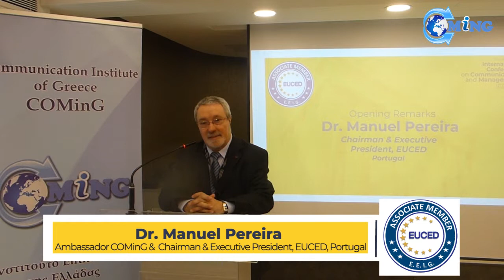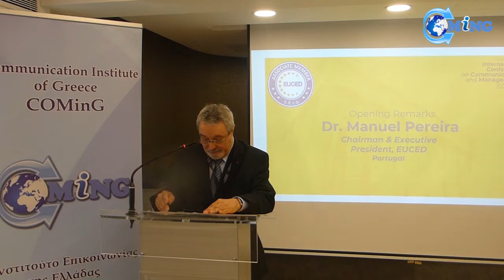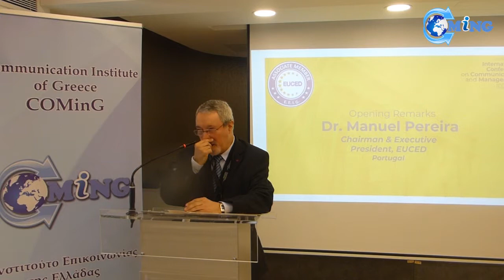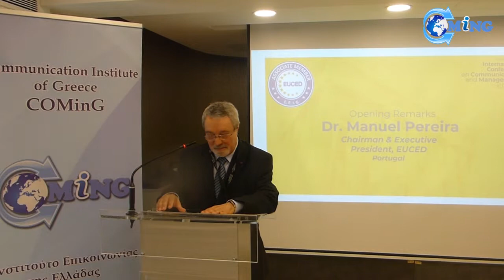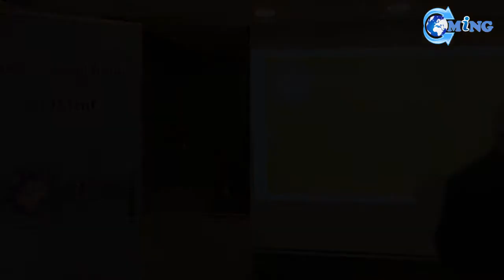ICCM2019: Opening Remarks by Dr. Manuel Peirera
Opening Remarks by Dr. Manuel Pereira, Ambassador COMinG, Chairman & Executive President of EUCED (Portugal) on the 5th Annual International Conference on Communication and Management (ICCM2019) held in The Stanley Hotel.

The Communication Institute of Greece is a member of EUCED, and Margarita Kefalaki is acting as a Regional President